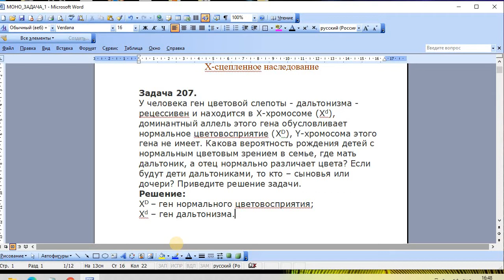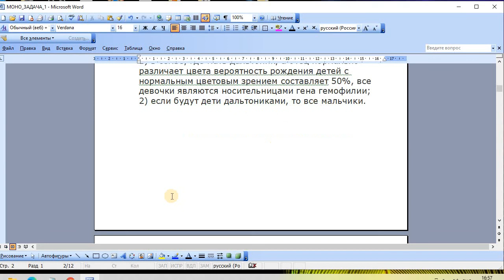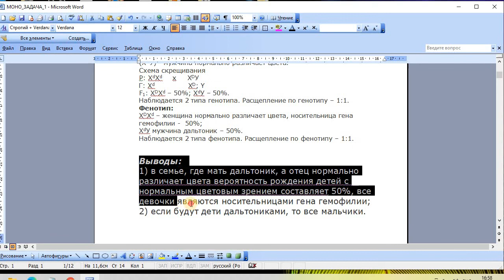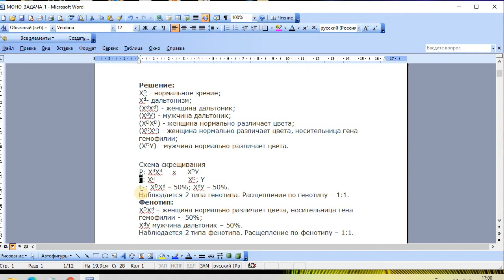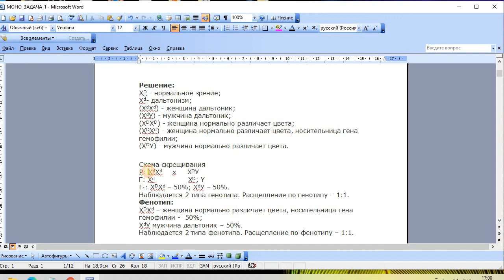Каковы будут фенотипы у детей, если мать дальтоник, а отец нормально различает цвета?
Это ВИДЕО с задачей на сцепленное с полом рецессивное наследование, в котором рассматривается наследование дальтонизма у человека. У человека дальтонизм -  рецессивный, сцепленный с полом тип наследования. Предлагается составление схемы решения задачи по генетике на Х-сцепленное наследование признака.

🔸В этом видео я раскрою такие темы, как:
- сцепленное с Х-хромосомой рецессивное наследование
- как решать задачи по генетике и как их правильно сделать и оформить
- как наследуется дальтонизм у человека

Да-Да!Ди-Лия!Чиииики!Bakan!